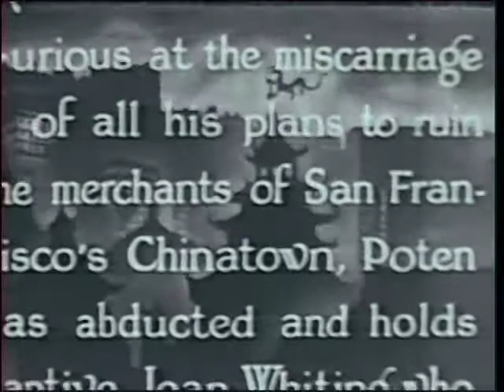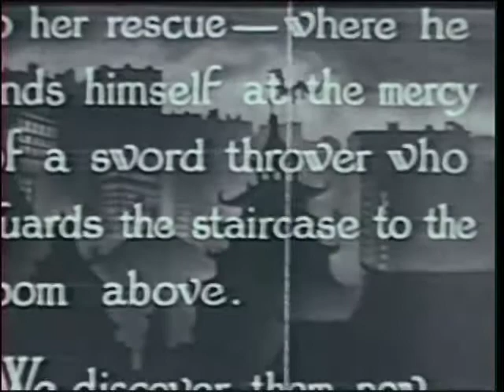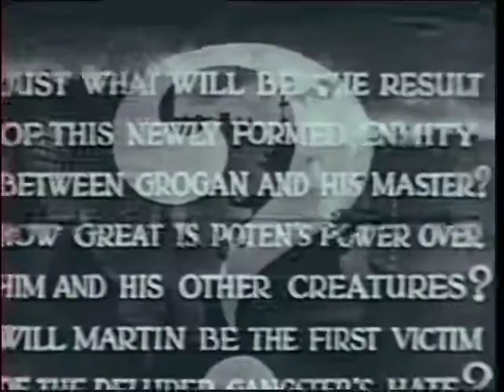Shadow of Chinatown - Chapter 07 - The Noose - 1936 [English]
Details:
Shadow of Chinatown - Chapter 07
Title: The Noose
Runtime: 21min 29sec

Directed by: Robert F. Hill
Produced by: Sam Katzman
Cinematography: William Hyer
Edited by: Charles Henkel Jr.
Distributed by: Victory Pictures
Release date: 1936
Running time: 281 minutes
Genres: Crime, Horror
Language: English

Cast:
Bela Lugosi: Victor Poten
Herman Bix: Martin Andrews
Luana Walters: Sonya Rokoff aka The Dragon Lady
Joan Barclay: Joan Whiting
Maurice Liu: Willy Fu
William Buchanan: Healy
Forrest Taylor: Captain Walters
Charles King: Grogan
James B. leong: Wong
Henry F. Tung: Dr. Wu
Paul Fung: Tom Chu
George Chan: Old Luce
John Elliot: Ship’s Captain
Moy Ming: Wong’s brother
Jack Cowell: White Chinaman
Victor Adamson: Henchman
Lester Dorr: Steamship ticket clerk
Jack Evans: Henchman
Harrison Greene: Mayor Foley
Henry Hall: Dr. Zander
Robert F. Hill: Pedestrian
Richard Loo: Loo
Bruce Mitchell: Police Officer Riley
Roger Williams: Harrison, the newspaper editor
Victor Wong: Bystander